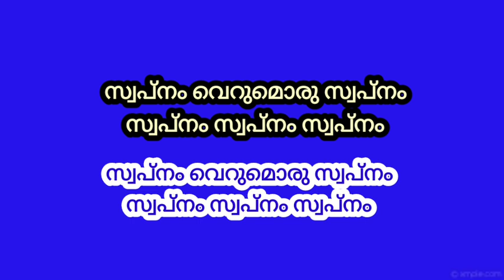Swapnam Verumoru Swapnam=Demo|Hd Karaoke With Lyrics|Movie;Premageethangal